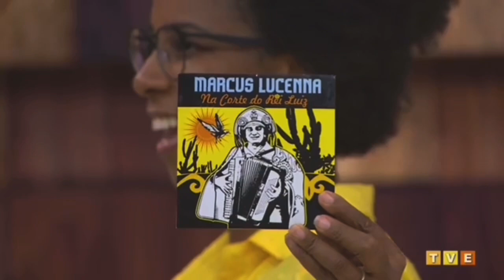Marcus Lucenna no programa Revista, da TVE Salvador